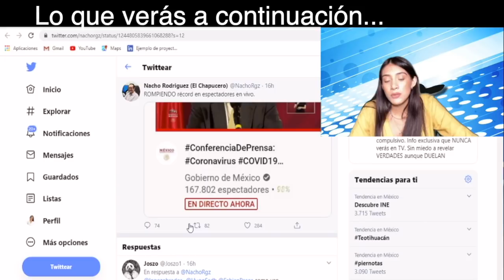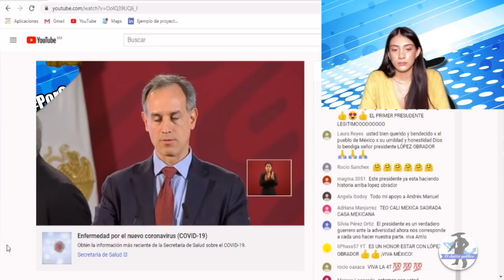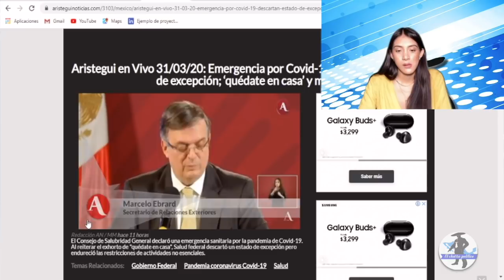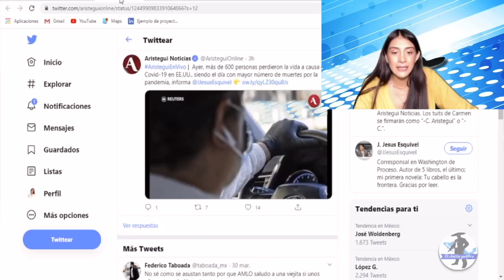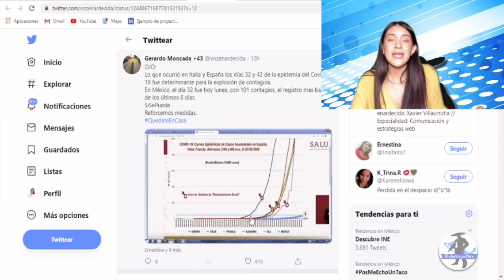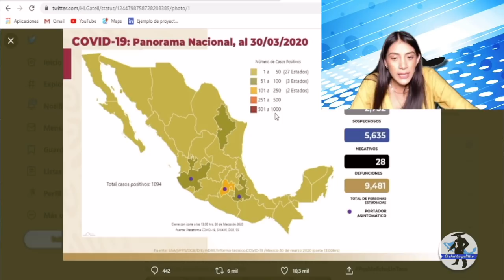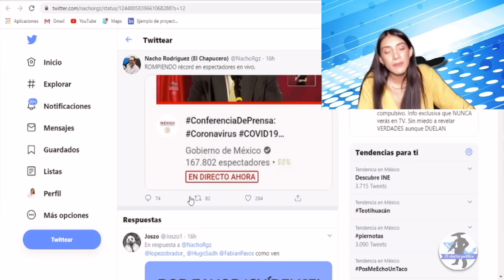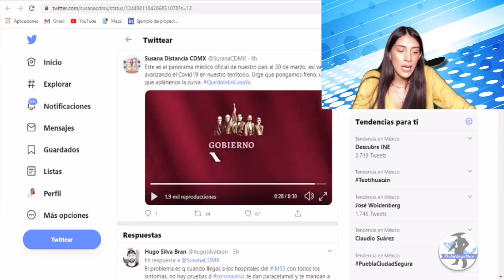Esta Es La Gráfica Q Gobierno Gringo No Quiere Q Veas ¡Amlo No Habla Inglés Y Nos Esta Ganando!